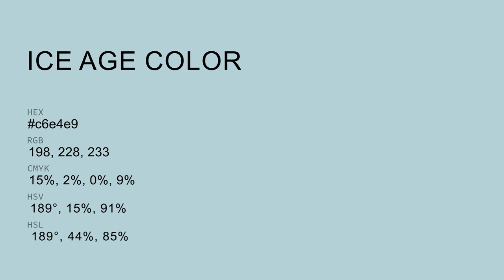Ice Age color c6e4e9 hex color - Blue color - Warm color c6e4e9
What color is Ice Age ? c6e4e9 hex color - Blue color - Warm color c6e4e9

Hex c6e4e9 Color Code is also known as Ice Age color.